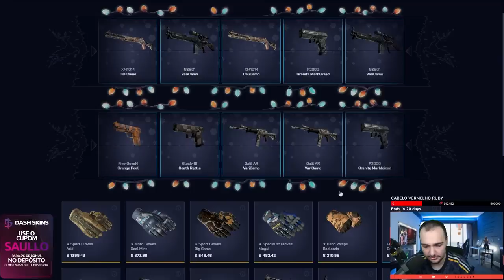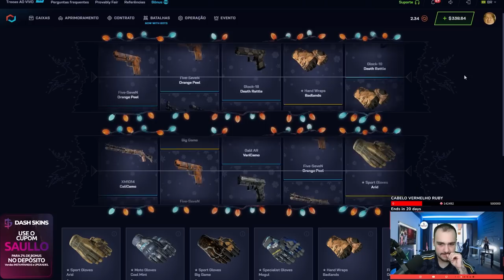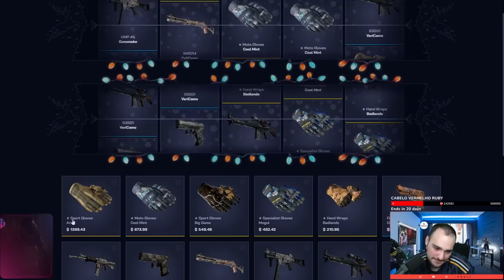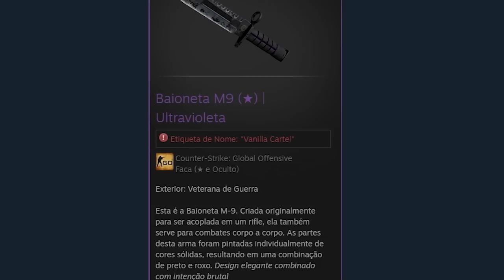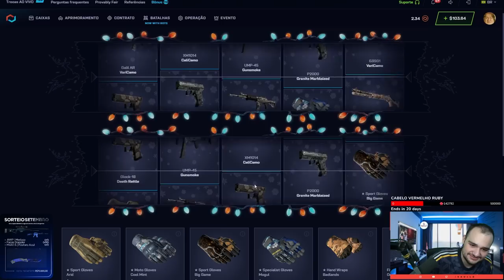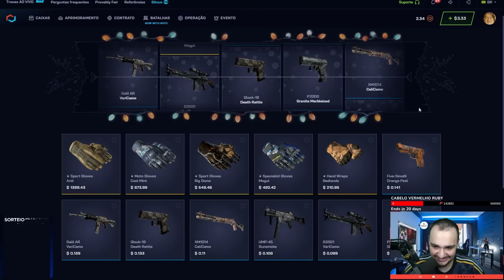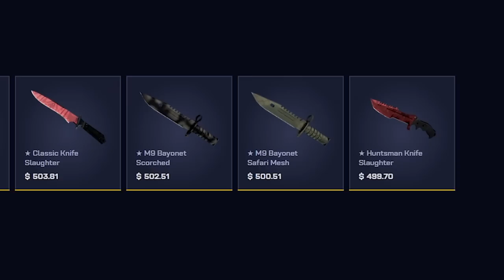Abri R$2.000,00 em CAIXAS "Luxury Gloves Mining" no CSGO ( Deu bom DEMAIS )